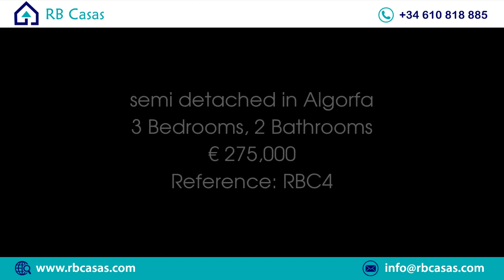semi detached in Algorfa Price 275000 Ref RBC4